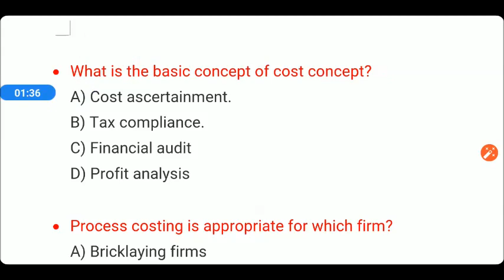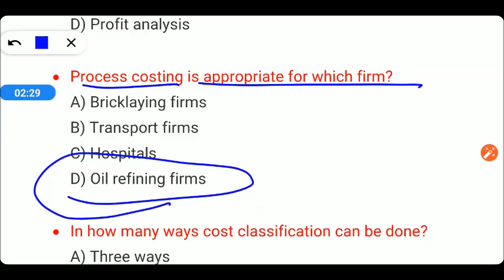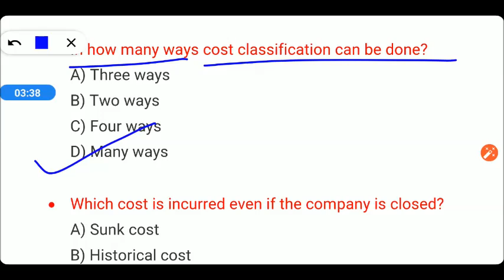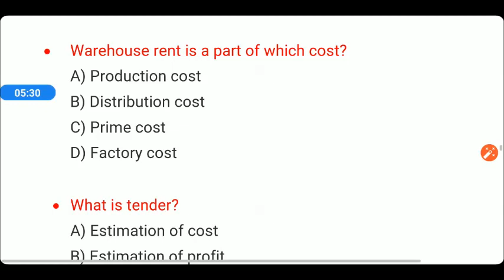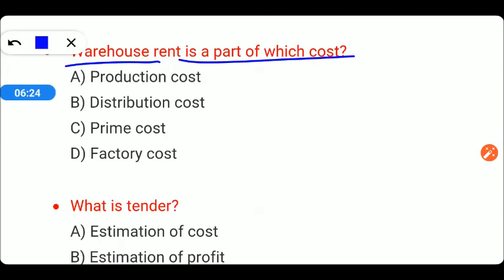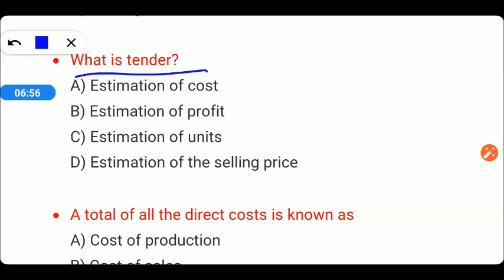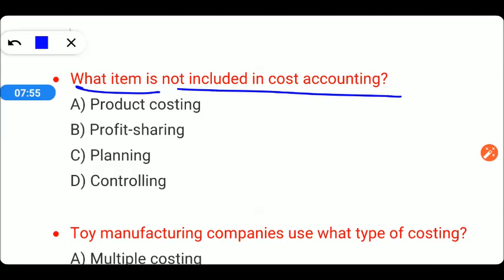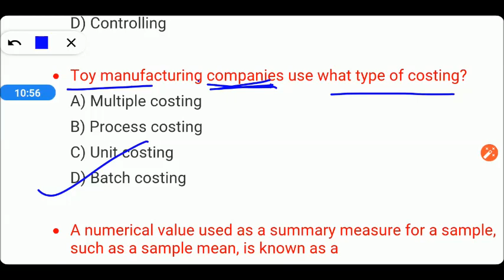B.Com Entrance Practice Set 2020 || B.Com Entrance Exam 2020 || In English